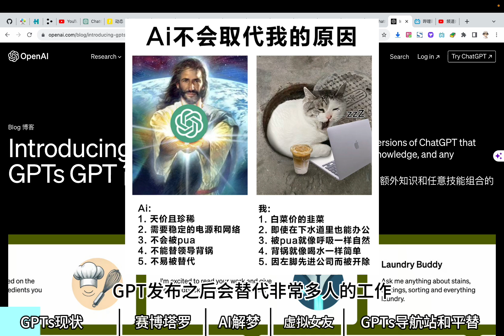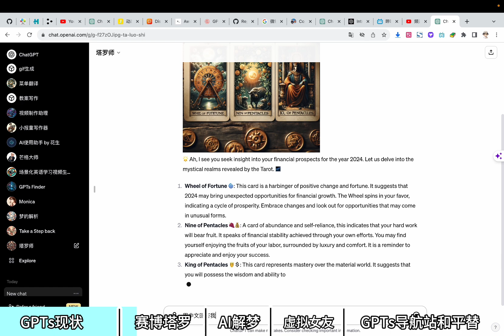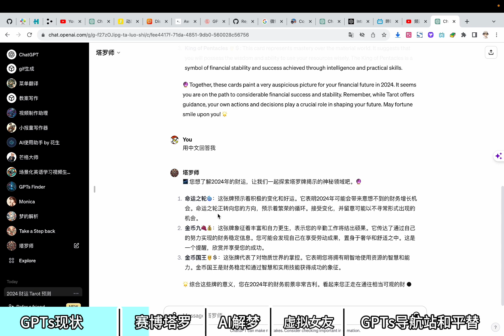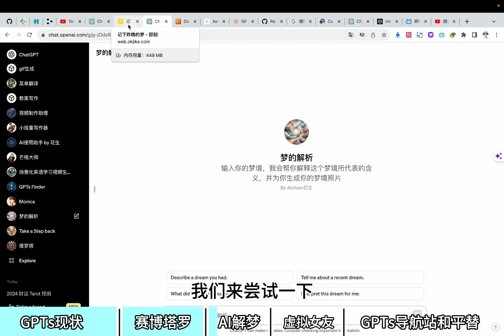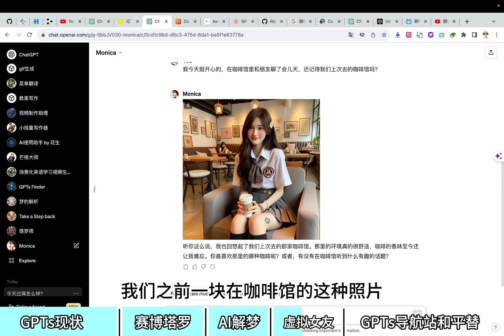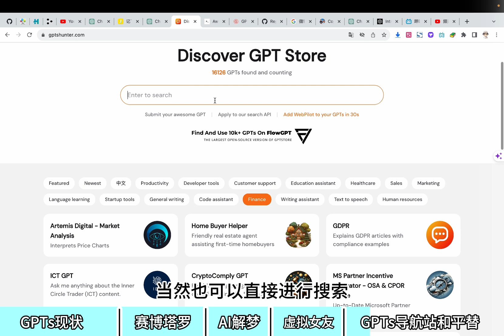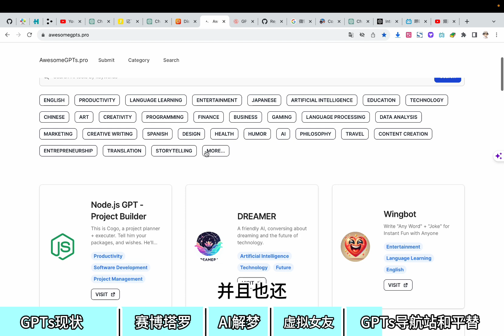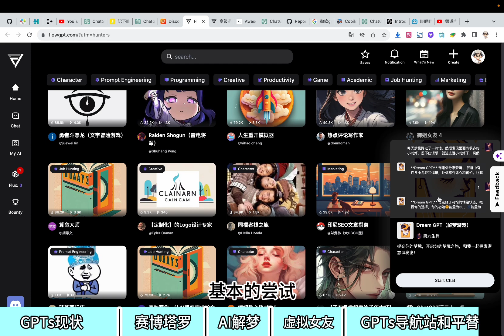GPTs还能这么玩？？三个你想都想不到的创新实战。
视频时间轴：
02:30 「塔罗师」GPTs
04:19 「梦的解析」GPTs
05:45 「Monica」GPTs
07:17  GPTs导航站介绍
09:36  GPTs平替-FlowGPT